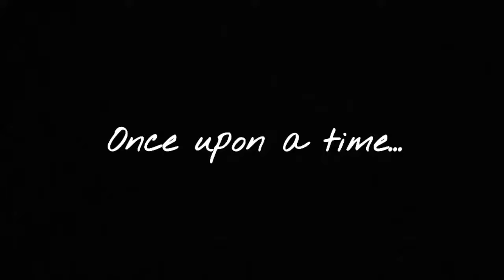The Death of Luni pt. 1 The Gacha War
The Gacha War started years ago for a reason...